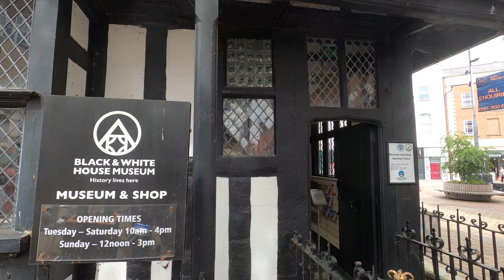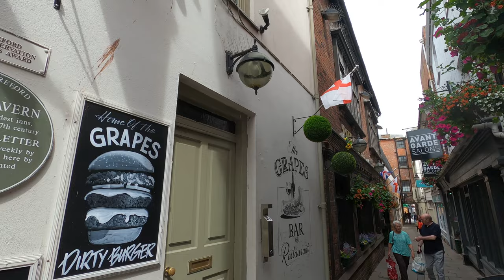Exploring HEREFORD | Charming English Cathedral City | Let's Walk!